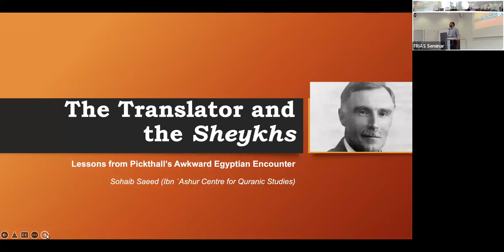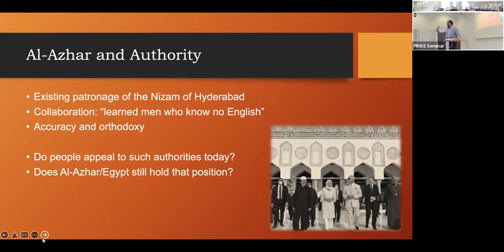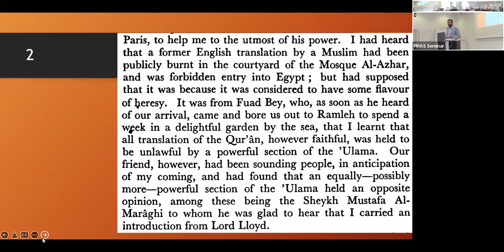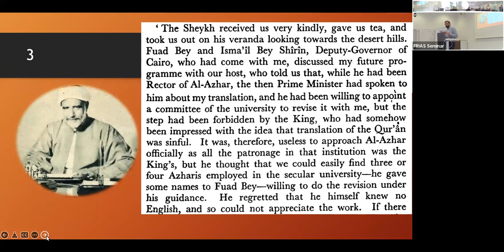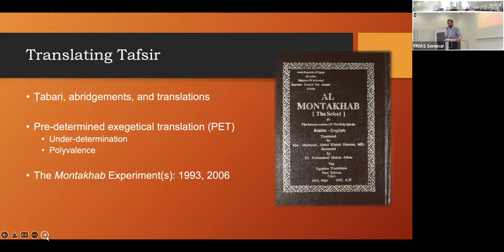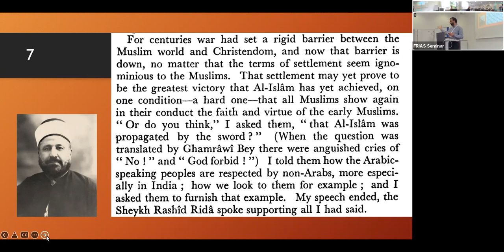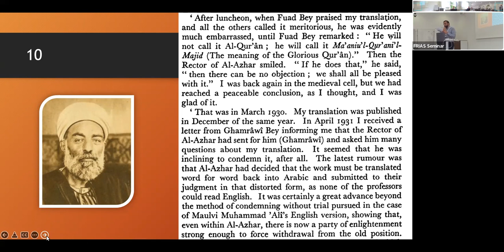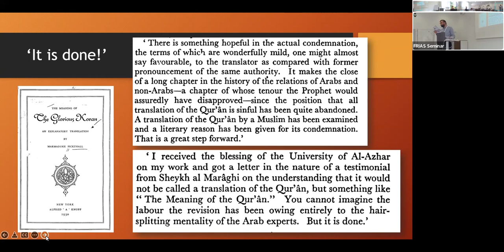Sohaib Saeed: The Translator and the Sheikh: Lessons from Pickthall’s Awkward Egyptian Encounter.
Sohaib Saeed (Ibn ‘Ashur Centre for Quranic Studies): The Translator and the Sheikh: Lessons from Pickthall’s Awkward Egyptian Encounter.

In a fascinating first-person account preserved in Anne Fremantle’s biography Loyal Enemy, Muhammad Marmaduke Pickthall (1875–1936) describes his arrival to Cairo with his completed translation of the Qur’ān. Having already received patronage from the Nizam of Hyderabad, he now sought approval from the scholars of Egypt. He soon learned that, not only had Muhammad Ali’s translation been publicly burnt in the Azhar Mosque, but “all translation of the Qur’ān, however faithful, was held to be unlawful by a powerful section of the ʿUlama.” The present paper considers the dynamics between competing scholarly trends of the day; the issues raised with Pickthall and his reactions to them; and the abiding value of The Meaning of the Glorious Qur’ān.

The talk was part of the in-person workshop "Da'wa and Qur'an translation in the first decades of the 20th century", organized by GloQur: The Global Qur'an, at the Freiburg Institute for Advanced Studies, June 21-22, 2022.